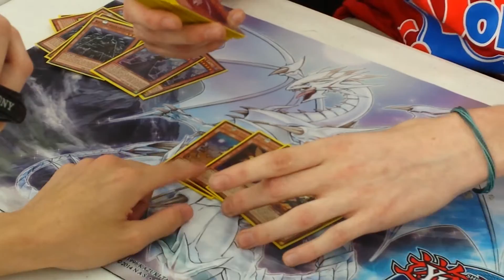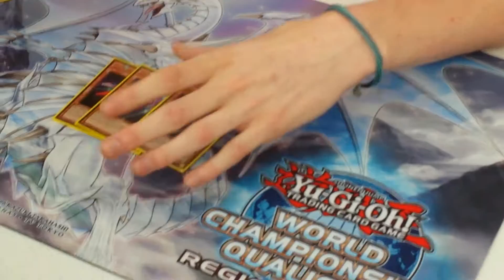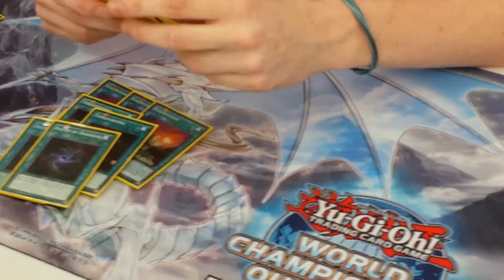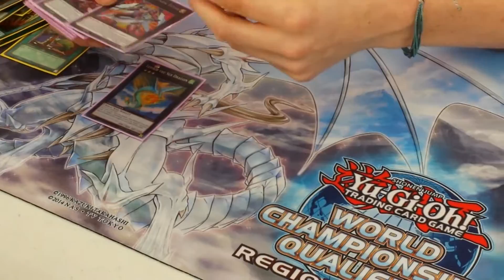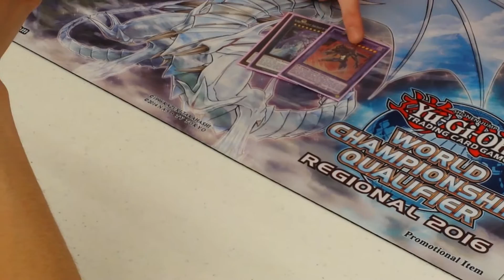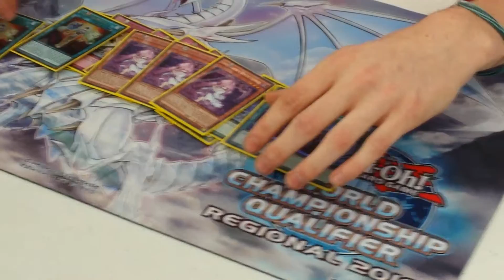May 14th Lenexa KS Regional 5th Place Kozmo Jacob Rossen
whats up antman816 went to the Lenexa ks regional at collector's cache with the 5th place kozmo